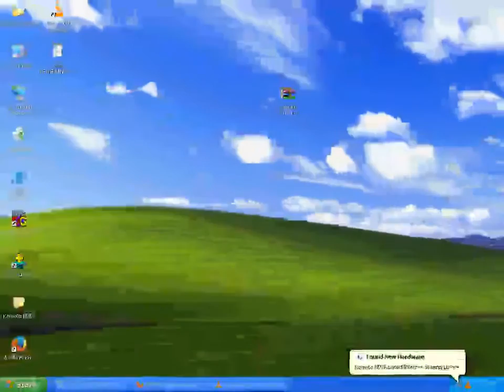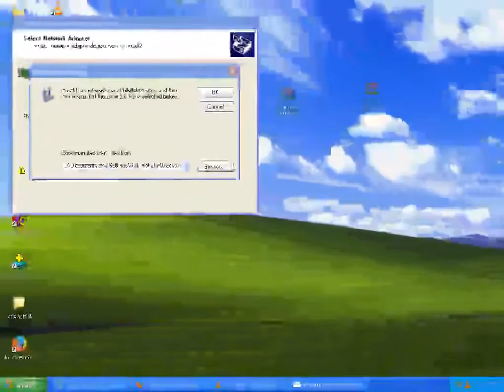USB Tethering in WIN XP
How to Use Internet in Windows XP using Usb Tethering